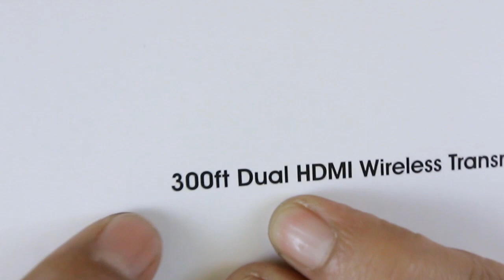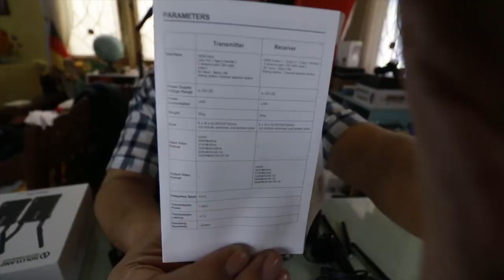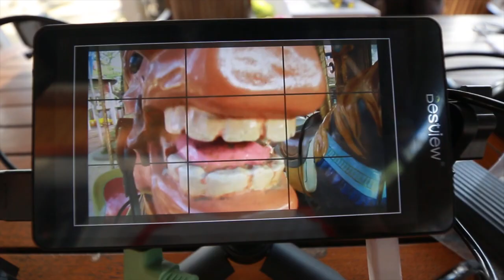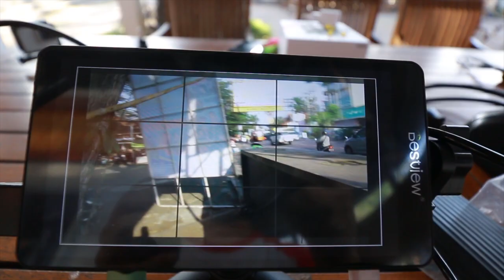REVIEW Hollyland Mars 300 Video Transmitter - Indonesia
Spesifikasi
Up to 300' Line-of-Sight Range
1 x Transmitter & 1 x Receiver
Transmits up to 1080p60
Transmitter: HDMI Input & HDMI Loop-Out
Receiver: 2 x HDMI Inputs
Integrated L-Series Battey Plates
Metal Housings with 1/4"-20 Threads
5 x Antennas Includng 1 x Spare
6-16 VDC Power Input Range
Upgrade via micro-USB Port

Gadget yang saya gunakan:
Kamera DSLR: